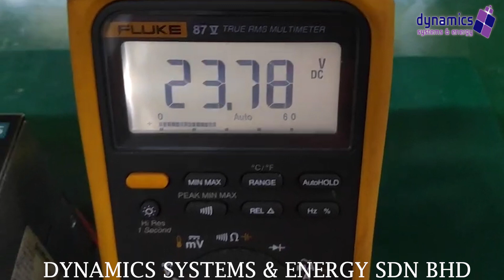Sitop PSU 24VDC 10A - Repaired Successfully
A power supply is an electrical device that supplies electric power to an electrical load. The primary function of a power supply is to convert electric current from a source to the correct voltage, current, and frequency to power the load. As a result, power supplies are sometimes referred to as electric power converters